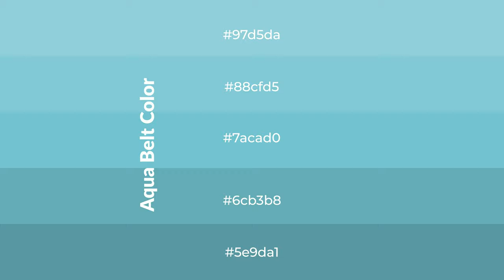Shades & Tints of Aqua Belt color 7acad0 A Warm Blue color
Shades of Aqua Belt color 7acad0 Warm Shades of Aqua Belt color with Blue hue for your project!

Shades
Hex 6cb3b8

Tints
Hex 88cfd5